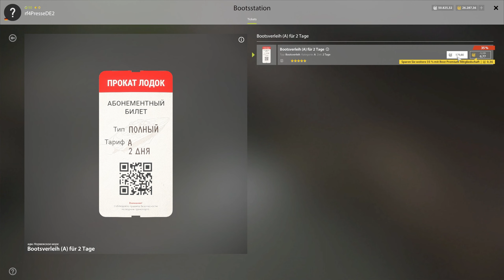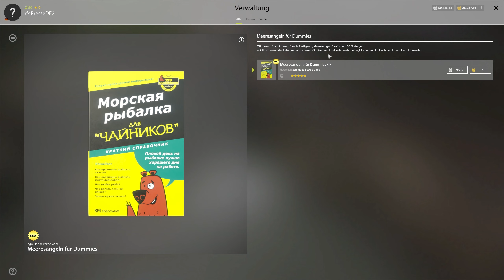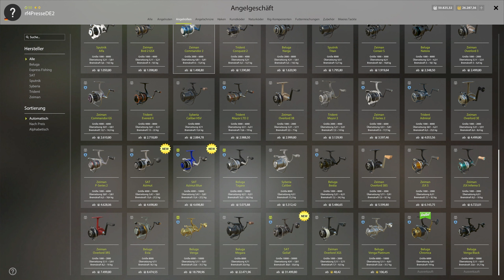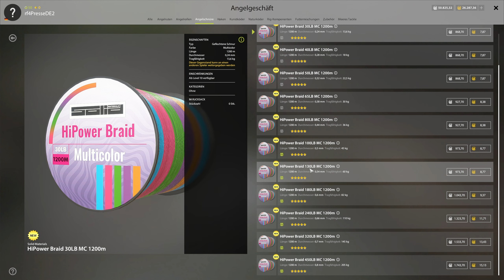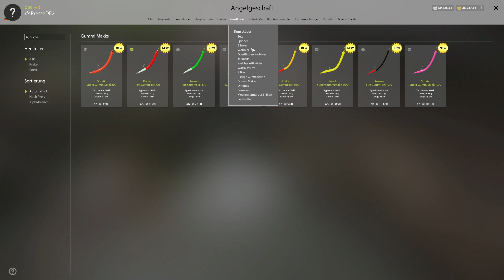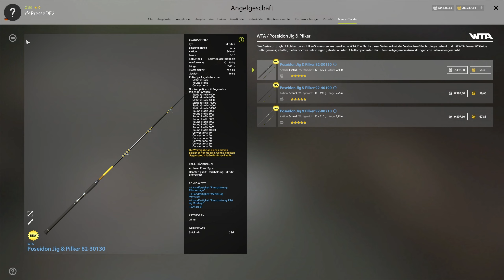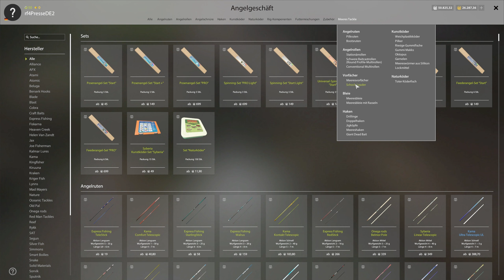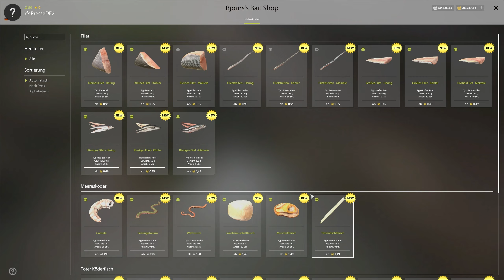Europäisches Nordmeer Shop & Köder - Was ist alles Neu | Russian Fishing 4 #514 | Deutsch | UwF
Russian Fishing 4 #514 | Wir schauen uns den kompletten Shop an was alles neu ist und schauen uns alle Gebäude und Geschäfte an. Dieses Video ist von der Testversion von RF4. Viel Spaß euer UnderwaterFrank und Petri Heil.

Subtitle available for multiple languages.